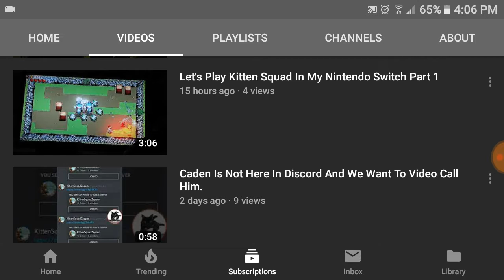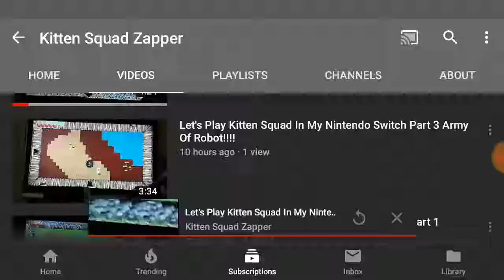SGC Reacts: Let's Play Kitten Squad By Kitten Squad Zapper